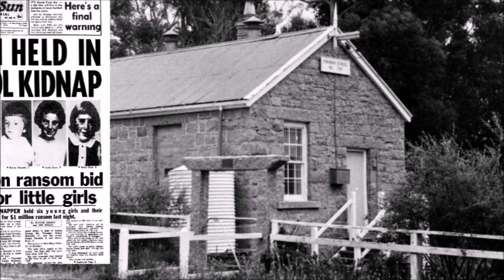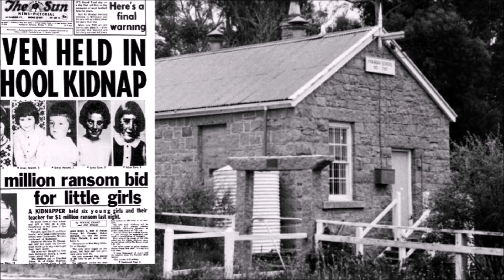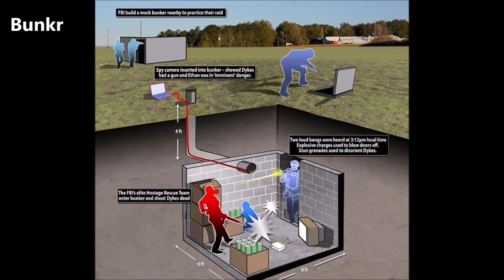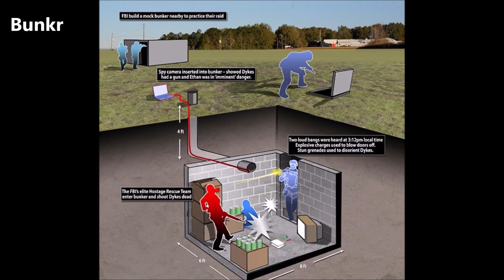3 PŘÍPADY ÚNOSŮ ŽÁKŮ ZE ŠKOLY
3 zajímavé případy únosů.